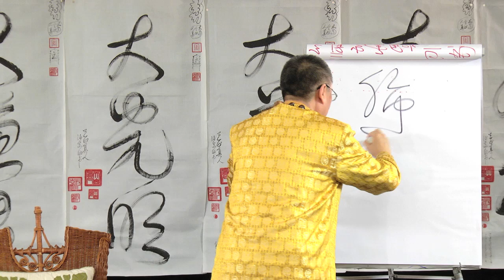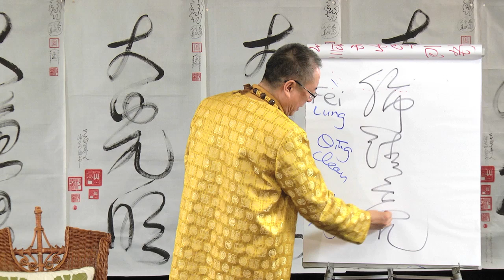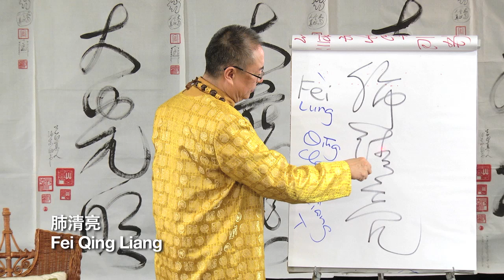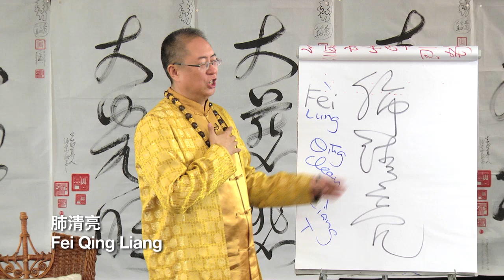Heal Lungs bronchial, asthma, sadness, and grief with Dr. and Master Sha